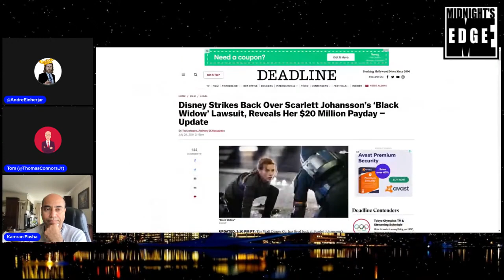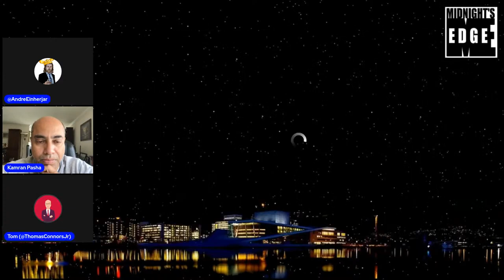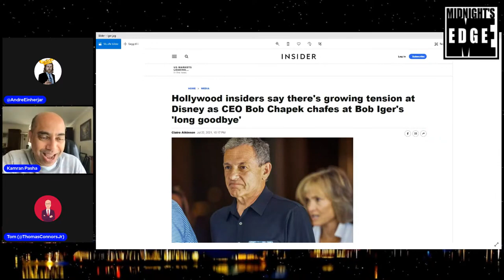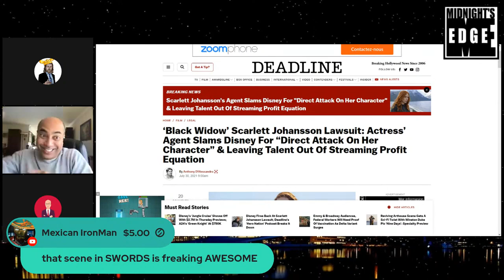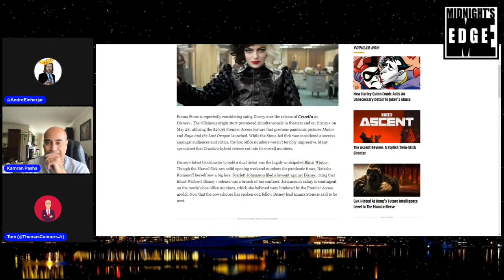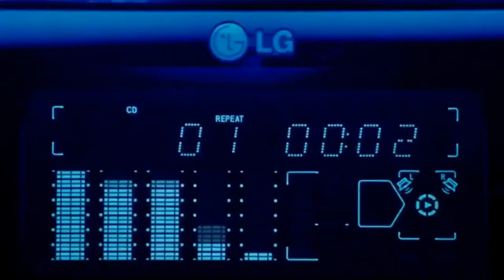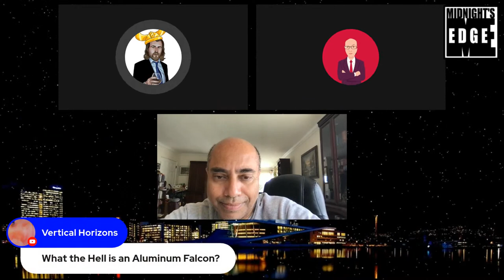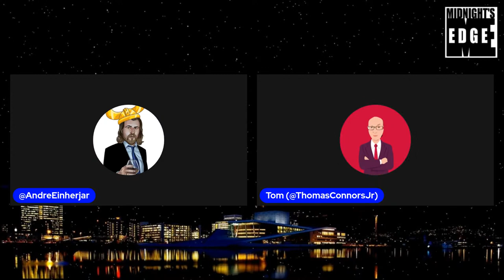Marvel’s Black Widow & Kevin Feige vs Disney’s Bob Chapek?!? feat. Kamran Pasha! | MEitM #127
The Midnighters take on the most recent developments in genre culture, today with special guest Kamran Pasha – because just as the Lucasfilm dust has settled, a new Disney conflict is brewing over Marvel….